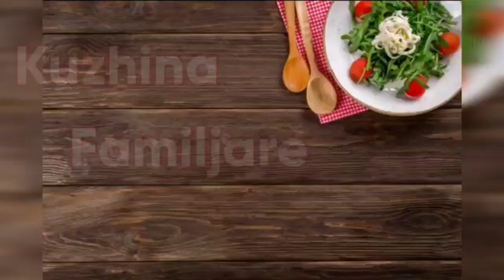Turli vjeshte pa mish por me shumë shije -gjithë familja e pëlqen!